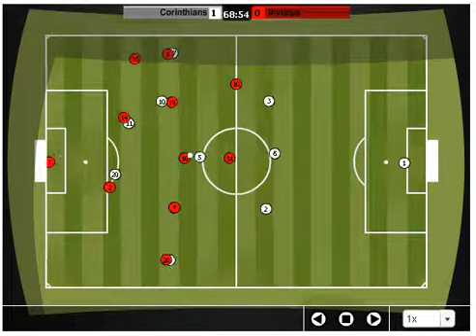Corinthians 1x0 Invictus - Campeonato 07/07/2007